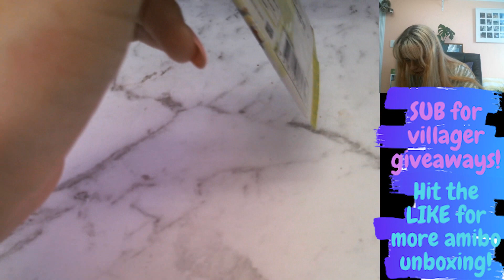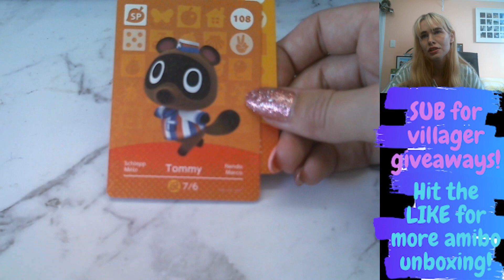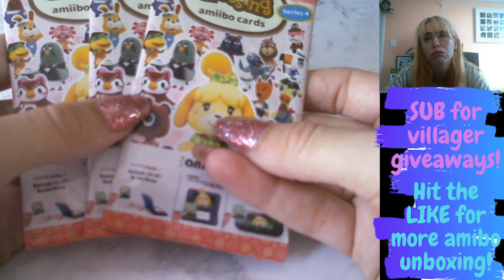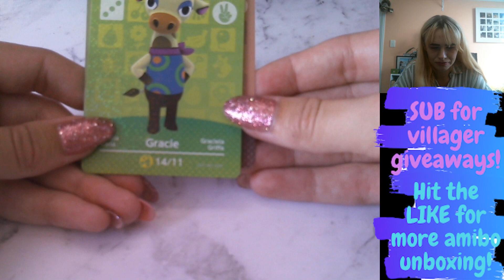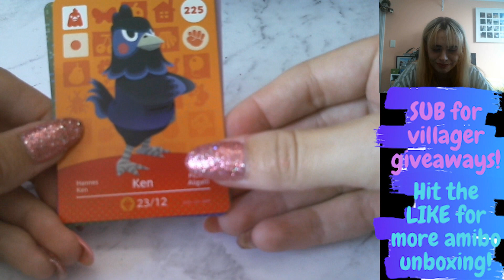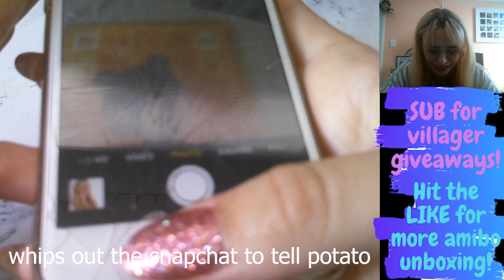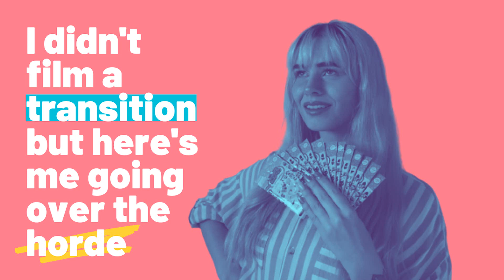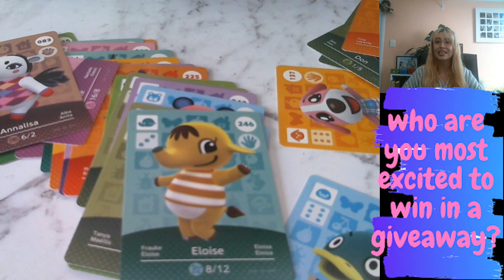Can we find Marshal | UNBOXING AMIIBOS | Animal Crossing New Horizons villager hunting and giveaways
Everyday:
Either 1-2 streams at roughly 3pm est and 6pm est start times (sometimes AO, mostly not ACNH)
Or 1 longer stream at 6pm 5pm est (PG and most ACNH)
Sometimes these get muddled as I have a life. I always schedule lives with 30 min warning at least.